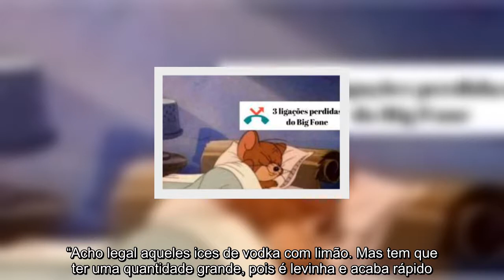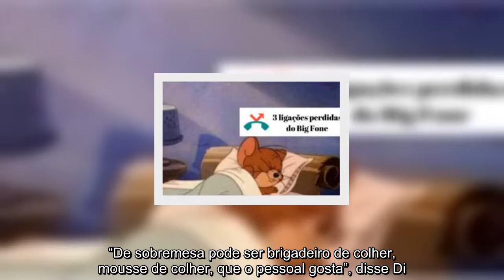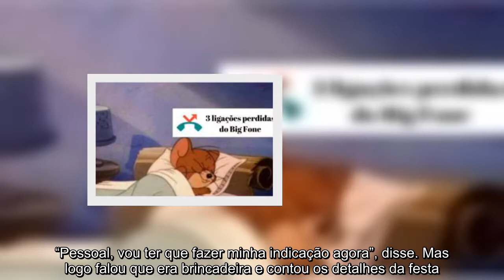BBB21: Tiago Lifert informa que Festa do Líder ainda não aconteceu